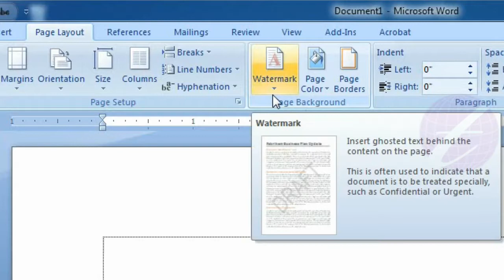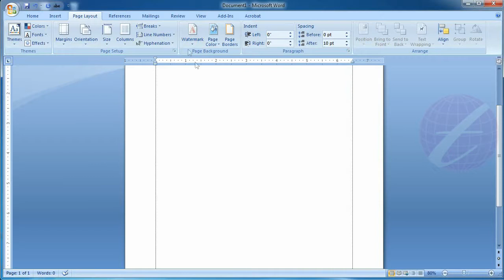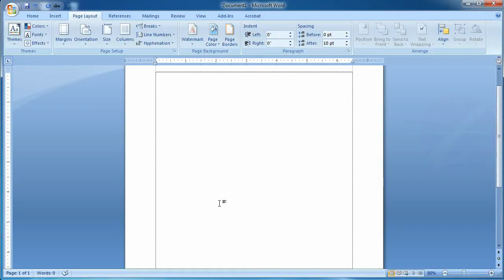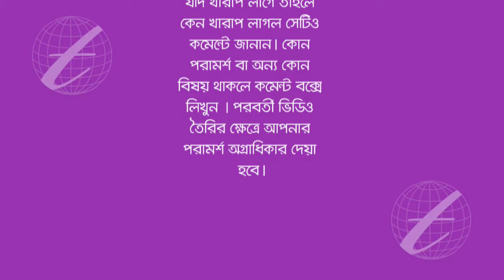Insert and edit Watermark in Microsoft Office Word : MS Word Bangla Tutorial - Lesson 51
This lesson you will know how to insert Watermark in Microsoft Word (MS Word). You can insert text watermark behind your content. You can also insert custom picture or image watermark behind ms word content (text or image). Insert ghosted text behind the content on the page. This is often used to indicate that a document is to be treated specially, such as Confidential or Urgent.

এ পর্বে থাকছে :
- এম এস ওয়ার্ডের (MS Word) ডকুমেন্টে কিভাবে ওয়াটারমার্ক (watermark) বা জলছাপ ইনসার্ট করবেন।
- ডকুমেন্টে কোন টেক্সট বা লেখাকে কিভাবে জলছাপ হিসেবে দেবেন।
- কোন ছবি, পিকচার বা ইমেজকে জলছাপ হিসেবে দেয়ার পদ্ধতি।
- ইনসার্টকৃত টেক্সট ওয়াটারমার্কের ফন্ট ফেইস, ফন্ট সাইজ বা কালার যেভাবে পরিবর্তন করবেন।
- Picture Watermark -এর সাইজ পরিবর্তন করার পদ্ধতি।